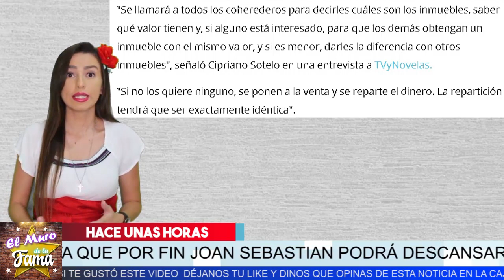𝗛𝗮𝗰𝗲 𝗠𝗼𝗺𝗲𝗻𝘁𝗼𝘀: Los Hijos De 𝗝𝗼𝗮𝗻 𝗦𝗲𝗯𝗮𝘀𝘁𝗶𝗮𝗻 Reciben Lo Que 𝗠𝗲𝗿𝗲𝗰𝗲𝗻 𝗗𝗲 𝗛𝗲𝗿𝗲𝗻𝗰𝗶𝗮